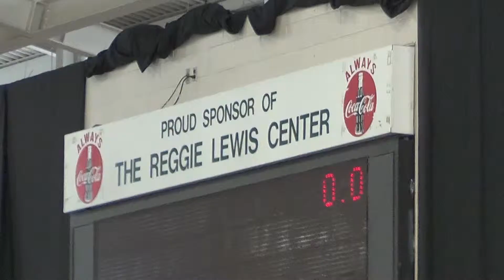2014 Shepherd Hill - Shot Put @ Reggie Lewis Center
Boston, MA - Shepherd Hill shot putters, Drew Cutress & Chase Flibbert compete at the Reggie Lewis Center in Boston.  Andrew Tichy throws for Tantasqua...